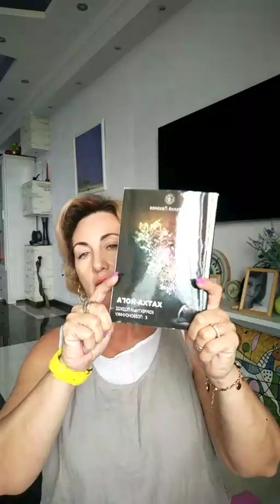Прямой эфир "Вопрос-ответ" 19.06.2019.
Почему стоит обучиться на инструкторской курсе, Драгоценность человеческого рождения. Плоды осознанности - качественная и беспроблемная жизнь. Здоровье детей.